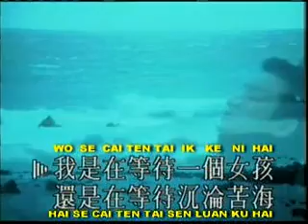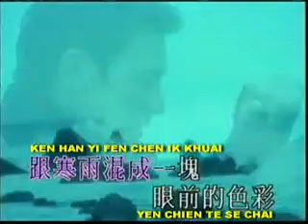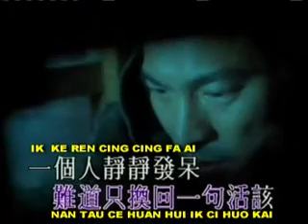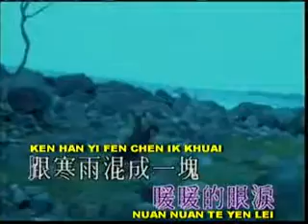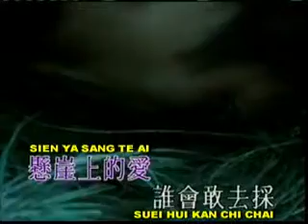Ping yi karoke